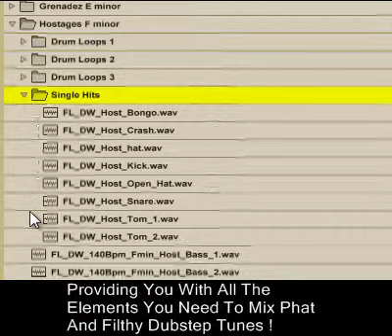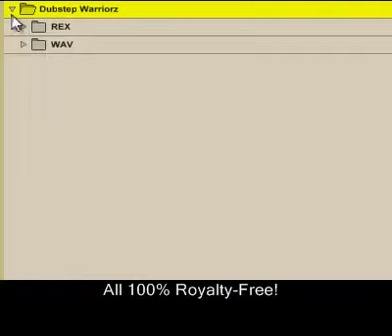Dubstep Warriorz - Future Loops - Dubstep Samples - Dubstep Sounds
Future Loops is proud to present Dubstep Warriorz a mighty collection of professionally produced Dubstep construction kits in WAV & REX format.

Featuring nearly 3GB GB of content from fierce Drums , heavy Bass lines and shattering Subs to menacing Synths , esoteric Pads and high-tech FX !